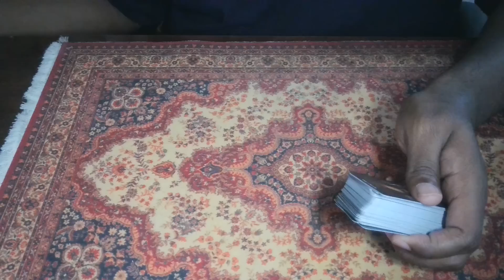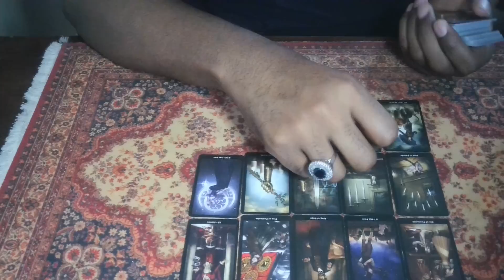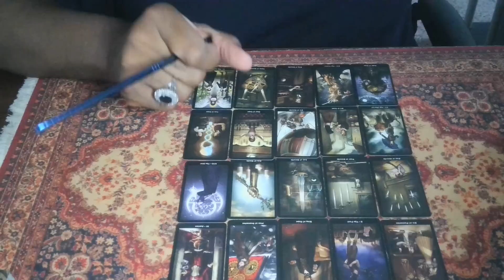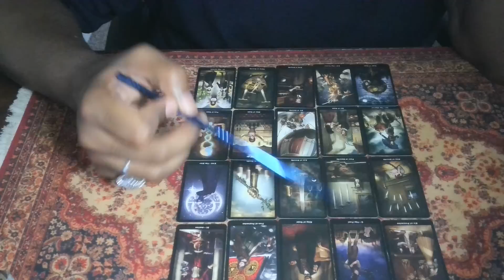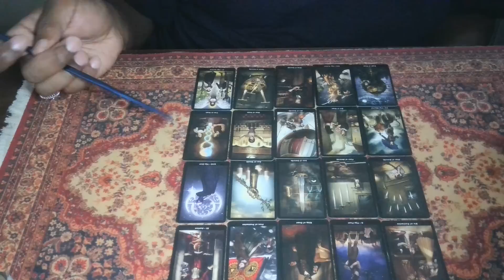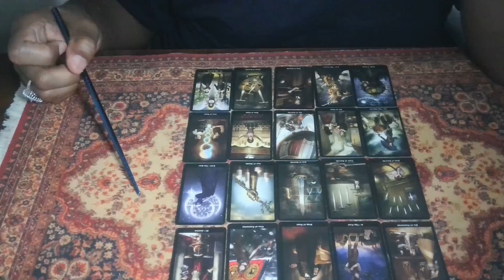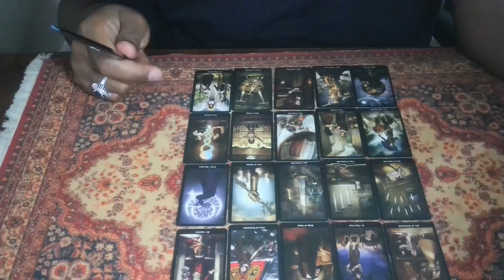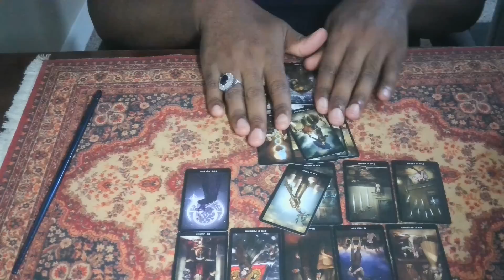Jack Smith Document Case